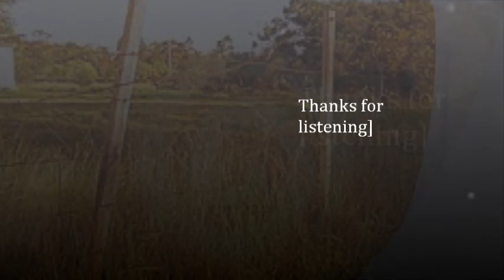Barb Wire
i was headin' down the long run, tryin' to mend a break
the sun was closin' down on me t'was more then i could take
i found the broken fence it was clear the barb was done
and as i wiped the sweat, i thought its what i do for fun

so i'm rollin' out the new bit but it hooks 'n curls 'n bends
and with my loss of character i'm losin' all my friends
cause ev'ry time i grab its tail it rips a great big tear
if it keeps it up as bad as this i'll have no clothes to wear
oh it fights me like a tiger
it kicks me like a mule
and it really gets me blood up
cause i feel like such a fool
so i'm complainin' to the missus she tells me i'm a sook
and if i get more soggy she will throw me to the chooks
so i'm headin' right back out there to have another go
she can holler for the ambo's once the blood begins to flow
now then missus cutie id like you to hit the dirt
i'd like to watch you yell and scream when you are gettin' hurt
but before you can say "aw that hurts" she's got the fence back straight
and she's runnin' all the cattle through and clos-in' off the gate